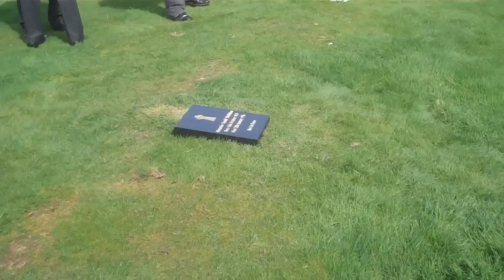Celtic Graves Society - Sandy McMahon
David Potter talks about the playing style and the goals of Sandy McMahon at the Celtic Graves Society event commemorating his final resting place.